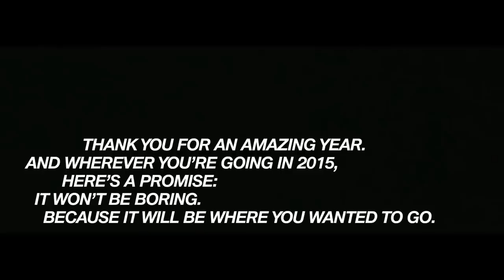BMW Motorrad A por el 2015.